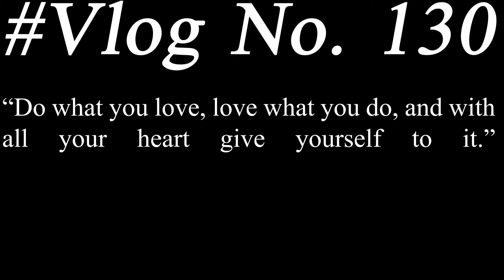Aise log aapko sirf yhi milenge